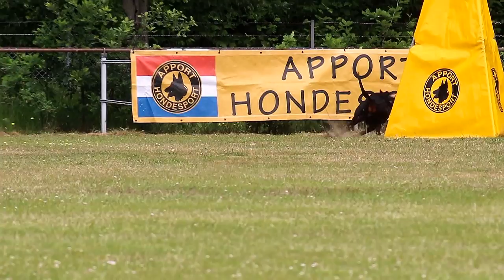NBG Verenigingbokaal 2016 B de Rijk Ebony van het Wantij Protection 95P